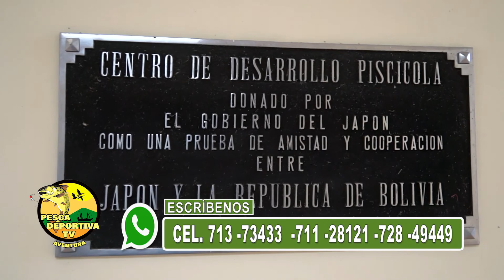CONOCIENDO EL CENTRO PISCÌCOLA DE TIQUINA (TRUCHA ARCOÌRIS) CIUDAD DE LA PAZ 2020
LA CRIANZA DE LA TRUCHA ARCOÌRIS EN TIQUINA INTERESANTE